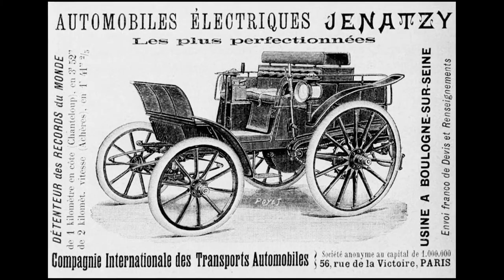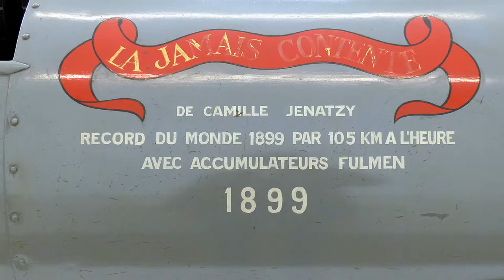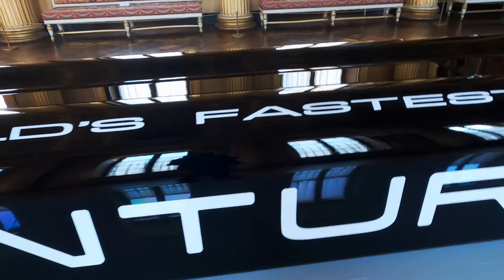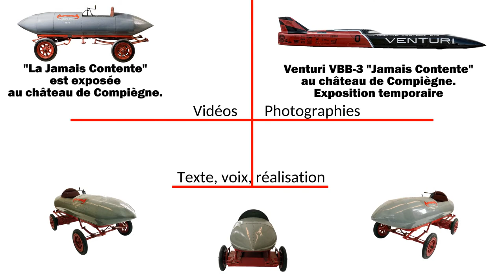"La Jamais Contente" - record du monde de vitesse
Passer la barre des 100 km/h en voiture électrique !
"La Jamais contente" de Camille Jenatzy dépasse les 100 km/h, puis Venturi Automobiles à 515 km/h, record jamais égalé !

♥ La Jamais contente est le premier véhicule automobile à franchir le cap des 100 km/h. Cette voiture électrique, en forme de torpille sur roues, établit ce record le 29 avril 1899 à Achères.
Entre 1898 et 1899, Jenatzy et le comte Gaston de Chasseloup-Laubat se mènent une bataille féroce basée sur la vitesse des véhicules.
En 2009, Venturi Automobiles baptise “Jamais Contente” son véhicule de 800 ch en hommage au véhicule de Jenatzy. Cette Jamais contente "nouvelle génération" bat le record du monde électrique en atteignant les 515 km/h

00:00 Comprendre ce record du moteur électrique
00:30 Le moteur à vapeur (eh oui !)
02:00 Le moteur électrique
02:36 Camille Jenatzy, l'homme des records
02:55 Avantages du moteur électrique
03:37 Avalanche de records
05:12 L'avenir du moteur électrique
06:05 La légende de "La Jamais Contente"